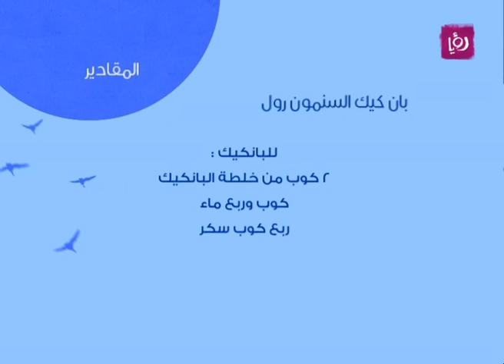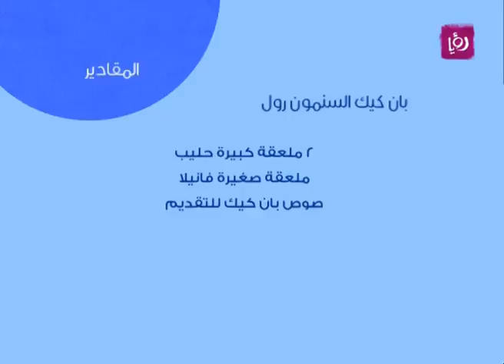ديما حجاوي تحضر بان كيك السينامون رول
ديما حجاوي تحضر خلال مطبخ دنيا يا دنيا بان كيك السينامون رول.